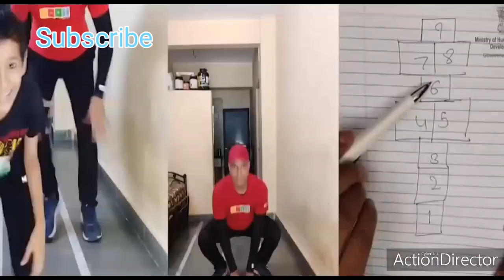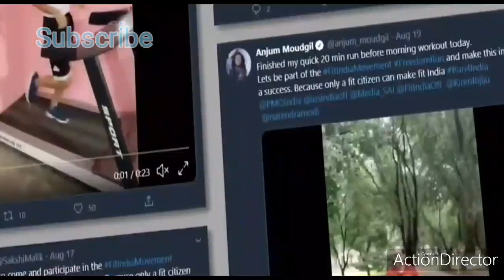PM MODI TEACH FIT & HEALTHY INDIA|MODI THOUGHT SWASTH SAMAJ SWASTH BHARAT BY FIT INDIA|INDIA UPDATES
Narendra Damodardas Modi (Gujarati pronunciation: [ˈnəɾendrə dɑmodəɾˈdɑs ˈmodiː] (About this soundlisten); born 17 September 1950) is an Indian politician serving as the 14th and current Prime Minister of India since 2014. He was the Chief Minister of Gujarat from 2001 to 2014 and is the Member of Parliament for Varanasi. Modi is a member of the Bharatiya Janata Party (BJP) and of the Rashtriya Swayamsevak Sangh (RSS), a Hindu nationalist volunteer organisation. He is the first prime minister outside of the Indian National Congress to win two consecutive terms with a full majority and the second to complete more than five years in office after Atal Bihari Vajpayee.[2]

Modi led the BJP in the 2014 general election which gave the party a majority in the Indian lower house of parliament, the Lok Sabha, the first time for any single party since 1984. Modi's administration has tried to raise foreign direct investment in the Indian economy and reduced spending on healthcare and social welfare programmes. Modi has attempted to improve efficiency in the bureaucracy; he has centralised power by abolishing the Planning Commission. He began a high-profile sanitation campaign, initiated a controversial demonetisation of high-denomination banknotes and weakened or abolished environmental and labour laws.

Following his party's victory in the 2019 general election, his administration revoked the special status of Jammu and Kashmir. His administration also introduced the Citizenship Amendment Act, which resulted in widespread protests across the country. Described as engineering a political realignment towards right-wing politics, Modi remains a figure of controversy domestically and internationally over his Hindu nationalist beliefs and his alleged role during the 2002 Gujarat riots, cited as evidence of an exclusionary social agenda.[d]